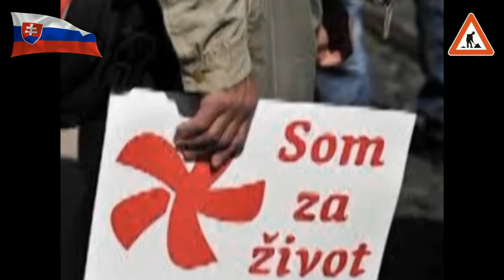PREDVOLEBNÁ HYMNA 2014 ✔